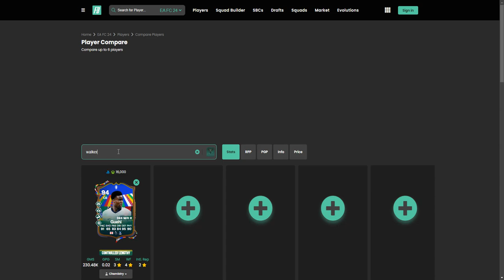🎁 I got the best RB in EA Sports FC 24 from this SBC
Watch in this video how I get the best right back in EA Sports FC 24 Ultimate Team by this SBC (  94+ PTG/MYM/TOTT/GOTG Heroes/FUTTIES 1-4 Player Pick )

PlayStation 5 Digital Edition
PlayStation DualSense Wireless Controller - Starlight Blue
eXtremeRate PlayVital 3D Studded Edition Anti-Slip
FIFA 23 - PlayStation 5
AKRacing Masters Series Max Gaming Chair with Wide Flat Seat
PS5 Controller Charger Station

Are you a FIFA fan? On this channel you will find amazing FUT matches, open Rewards packs, How to Build a good team, how to score penalties, and more, and more...

If you love what I doing you can show your love on the following platforms: